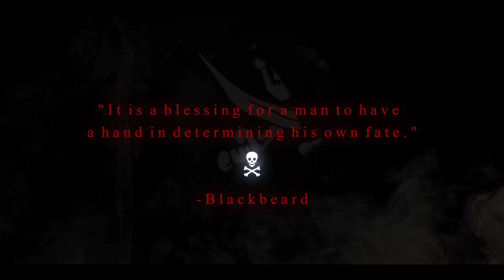Old Morgan's Folly - a Cue Tube exclusive clip for rescoring, with demo track by Martin Heidenreich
Our latest collaboration with composer and long-time member of our Cue Tube community Martin Heidenreich.  Martin has a great channel reviewing different libraries and offering tutorials and other insights into the art of composing

He'll provide some walk-throughs on his channel over the coming days talking about some of the libraries he used in creating this track.

We'll shortly add this video, unscored, to our Curated Library, which is a FREE library of unscored video clips, covering a wide range of genres, for composers to use for practice, building a showcase and networking with our almost 7,000 members!  If you're not part of our community, then feel free to join us today and get access to all our resources

If you enjoy this material and would like to support us in providing more, you can do so via Patron/PayPal for which we'd be VERY grateful!

Huge thanks to our supporters for their generosity and support.